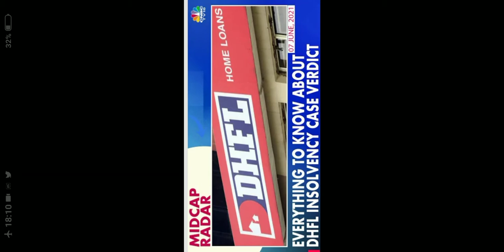DHFL mai macha bhuchaal. investors ka paisa 2 din 20 % se zada saaaf. piramal group ne kya kaha.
hi guys,  alot of hard work goes through these analysis just to give you a perspective.

take care,  do your own research and happy investing.